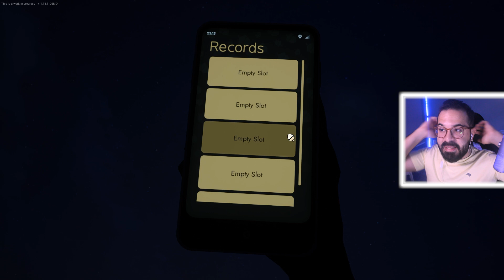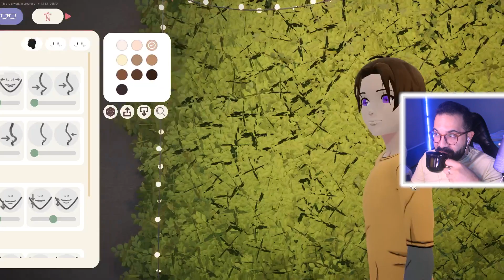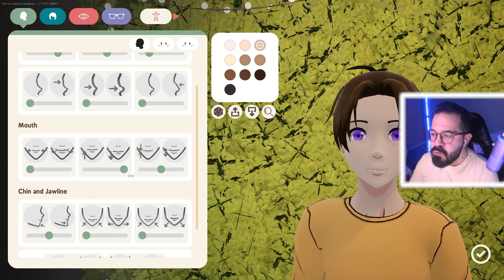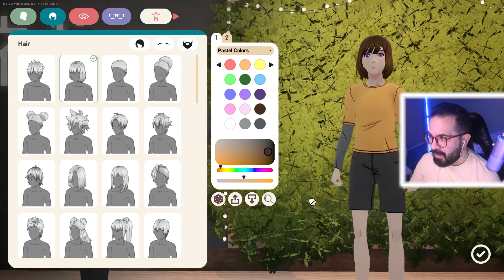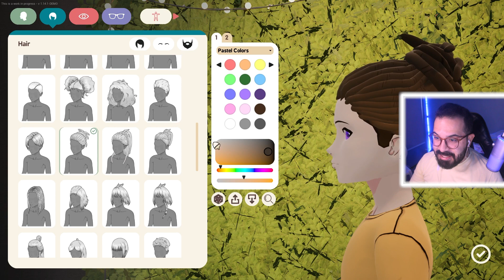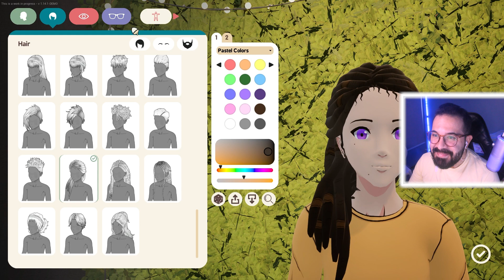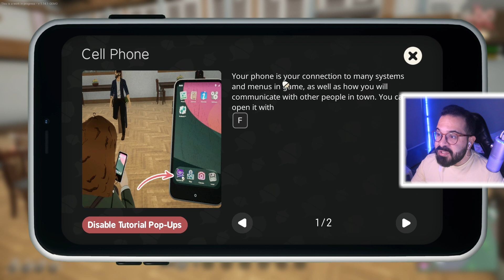NOVO JOGO DE SIMULAÇÃO DE VIDA E FAZENDA ''SUNNY SIDE'' | THATALES | PRIMEIRA VEZ JOGANDO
✨ Oieee, gentee! ✨

Eu me chamo Thales e hoje vamos de PRIMEIRA VEZ JOGANDO ''A LITTLE TO THE LEFT'' | THATALES | A LITTLE TO THE LEFT

🎁 Caixa postal

- Nome: Thales Feijó Dantas
- No: 52728
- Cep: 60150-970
- Cidade: Fortaleza, CE